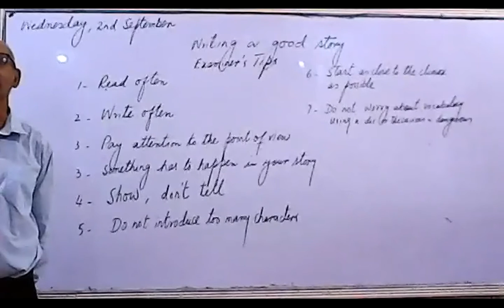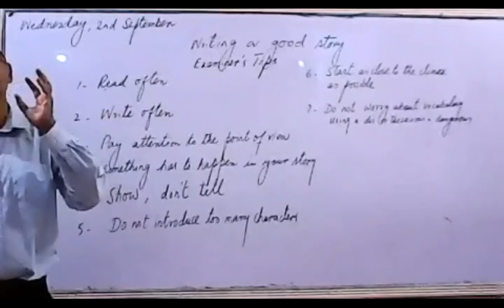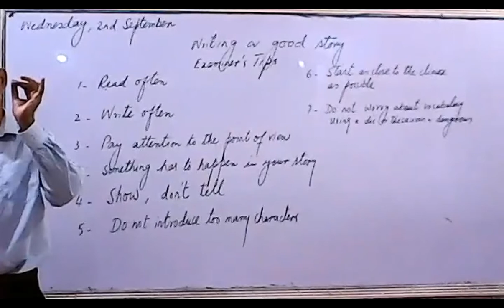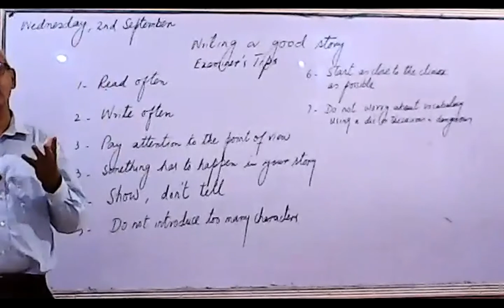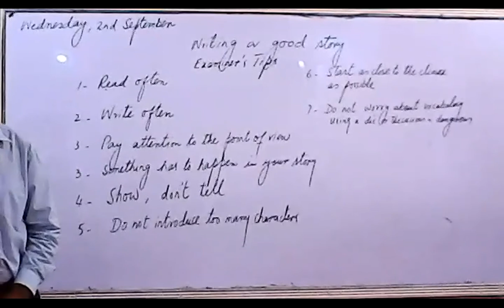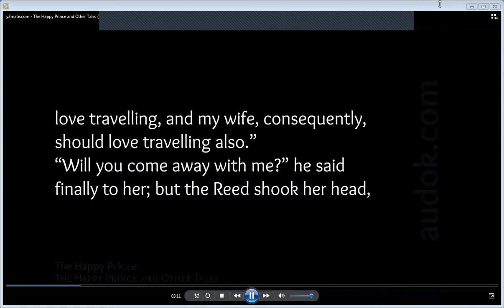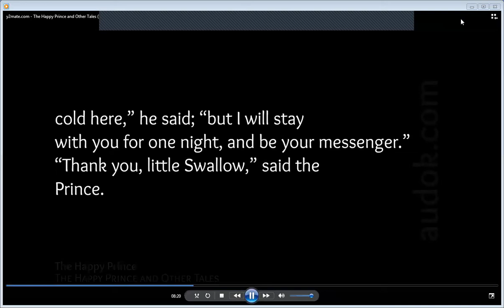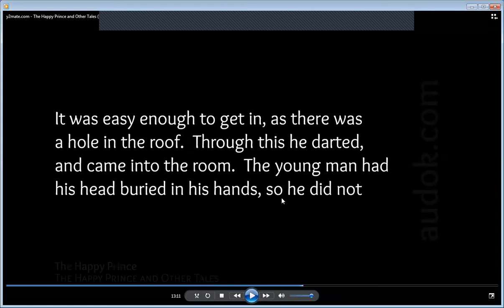02/09 WED ENGLISH OIII PART-1